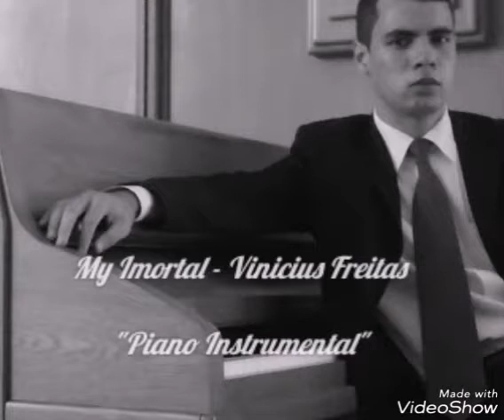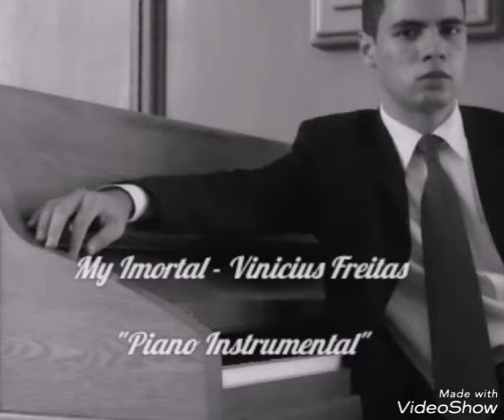My Imortal - Vinicius Freitas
Piano Instrumental